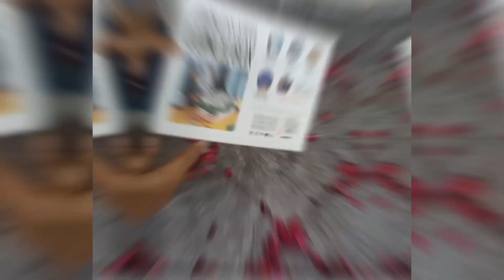सावन का सोमवार गए मंदिर बच्चो को दिए न्यू लंच टिफिन और इतने bad😔कमेंट करते है सब मैक्रोनी की रेसिपी